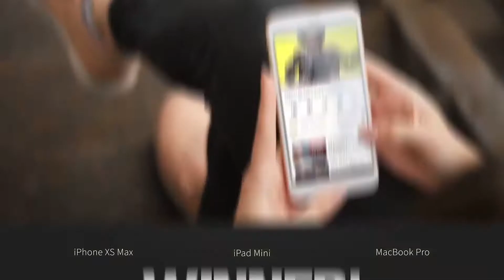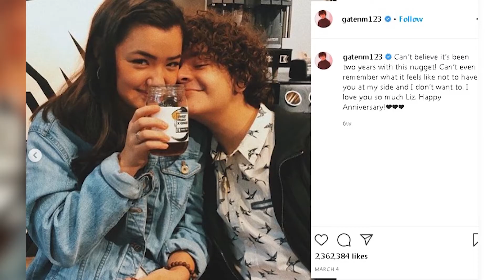Stranger Things: Real-Life Partners 2020 Revealed! | Celebs Talk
In today's video, join us as we show you the real-life partners of the Stranger Things cast. Because of its unique storyline and unexpected plot twists, Stranger Things is hands down one of the best TV shows that we can binge-watch for years. After blessing us for 3 seasons, Stranger Things continues to dominate the television world most especially the cast members who portrayed their roles perfectly.

Strangers Things has been with us for 3 years and it's so crazy to think that this show became big. It's also crazy that some of the cast members are dating in real-life. Despite their age differences, some of the Stranger Things kids are growing fast to the point where they have their own relationships with other people. With the fourth season on the way, we can't wait for the cast to come back on our screens. But in the meantime, allow us to show you the real-life partners of the Stranger Things cast.